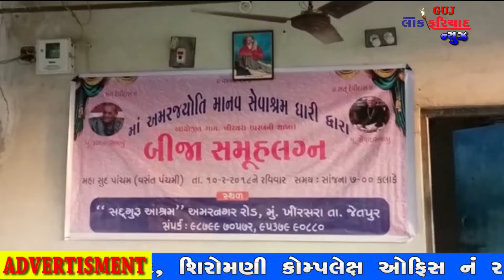JETPUR AMARJYOT SEVA SHRAM TRUST DWARA SARV GNATI SAMHU LAGAN YOJAYO